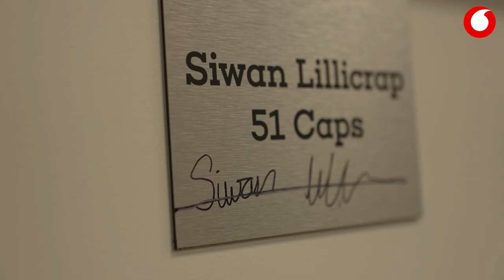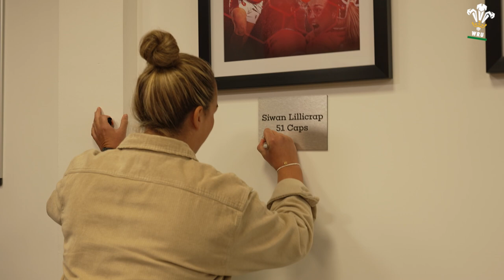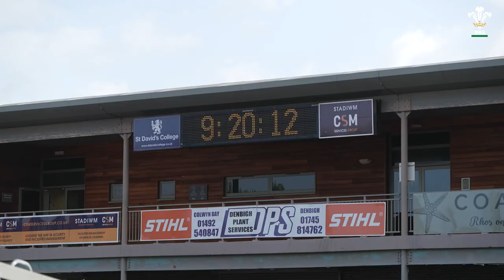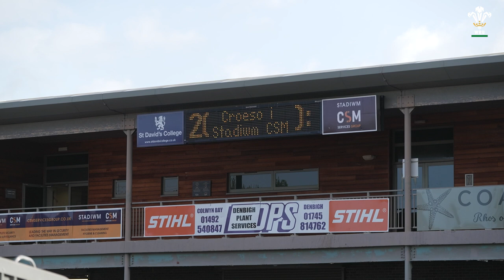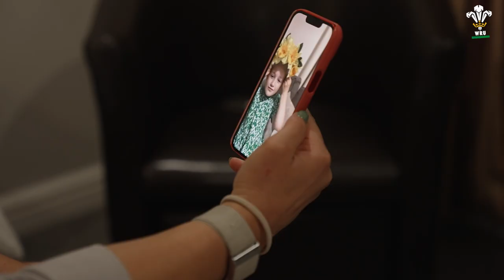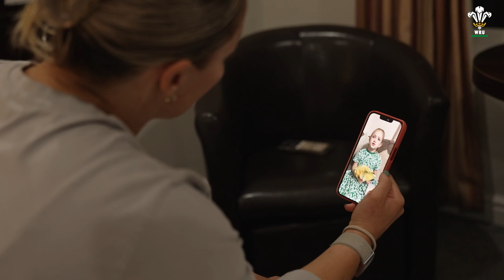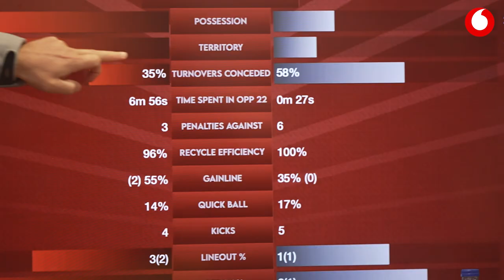HerStory WXV: Connected by Vodafone | Episode 1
Take a look at the first episode of HerStory: Connected by Vodafone, ahead of WXV1.